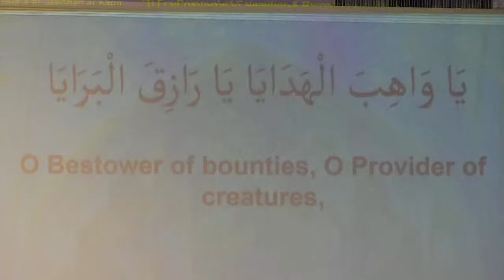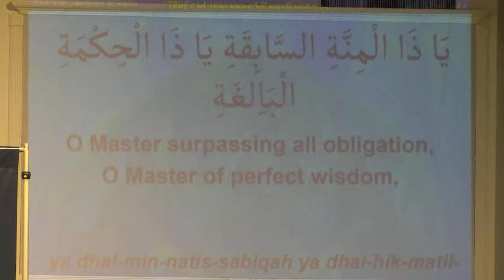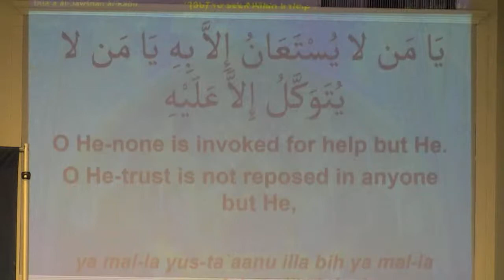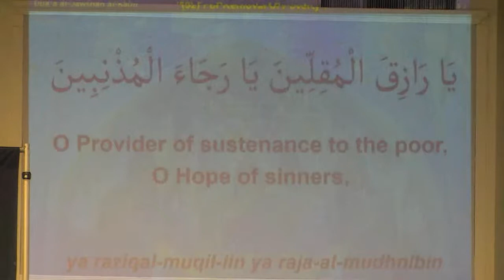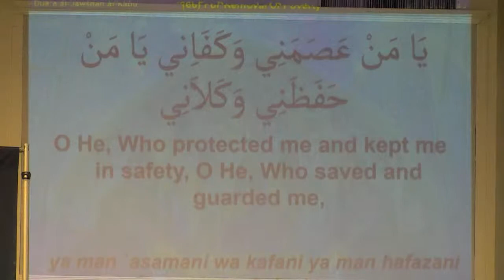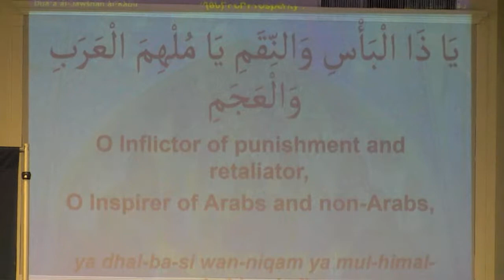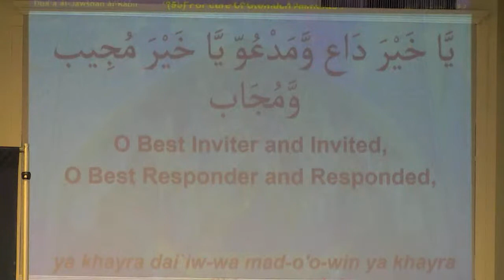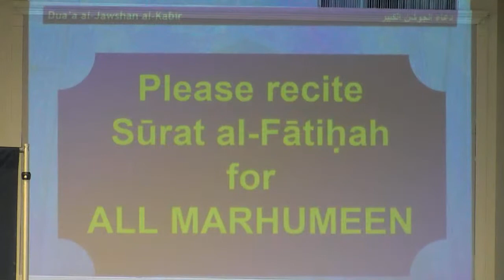2nd Night of Qadr (Destiny) - Ramadan 2021 | Islamic Institute of America - Muslim Youth Connection